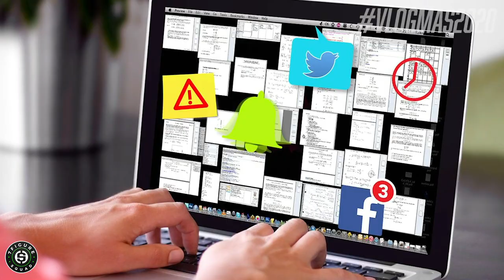How to WORK Like A MILLIONAIRE with Linal Harris | VLOGMAS EP 15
I break down the fundamental of work with my good friend Linal Harris on his "Inspirational Perspective" radio show...